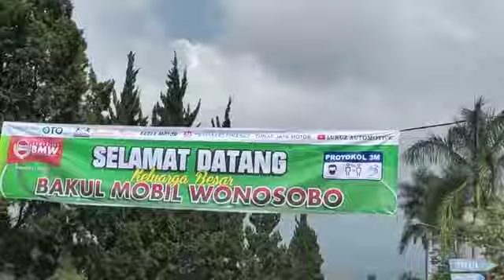sponsorship halal bihalal bakul mobil Wonosobo @luruzautowonosobo .subscribe&like untuk update unit